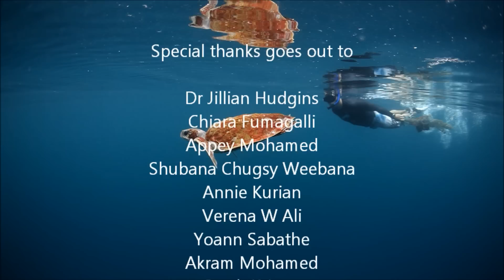Ghost nets of the Indian Ocean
A short film about the detrimental effects that ghost nets pose on the marine environment. Footage taken around the Maldives and Sri Lanka documenting discarded or lost fishing nets at sea and what happens when encountered by marine organisms. Thanks to Rushan Bin Abdul Rahman for narrating the documentary.

Thanks to Secession Studios for donating the intro theme. Please take a look at the work these guys do..